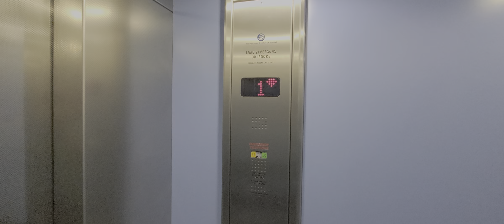Lift (Modernised by 2012 Thyssenkrupp) Lift @ Burton Place Shopping Mall in Burton-upon-Trent